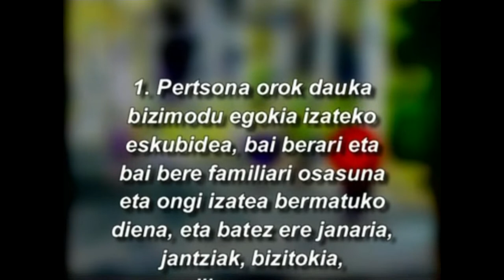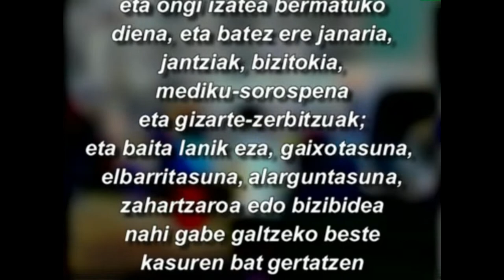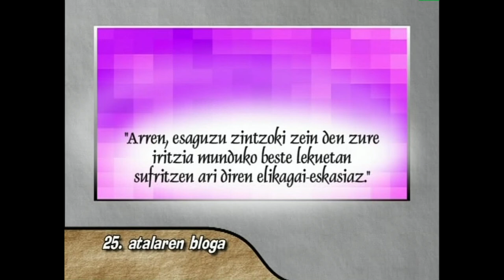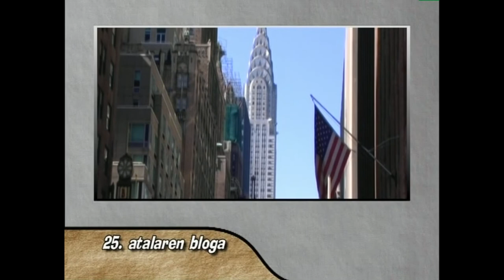GE -25- Giza Eskubideak: guztionak guztiontzat (25. atala eta bloga)